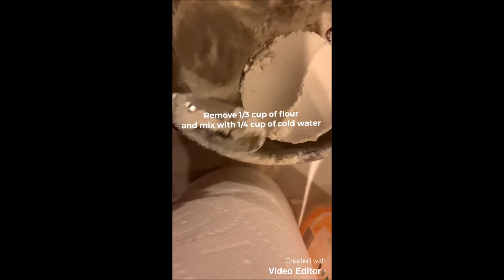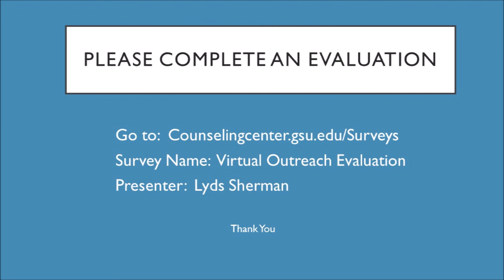Let's Make Pie Crust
This video is intended for registered Georgia State University students for educational and stress management purposes. It is part of the Take Care of Yourself Tuesday video series which is designed to help students use art and creativity to help reduce stress. In this video learn how to make a pie crust that you can fill with your own filling. As you are making the crust, make it a mindful moment and notice how the dough feels in your hands, the smell, and the color.

Follow us @BeWellGSU

Georgia State University students, please share your thoughts on this video by completing a short survey